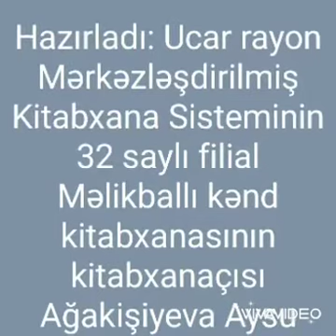2 iyul 2021